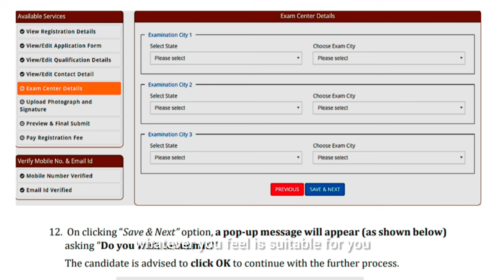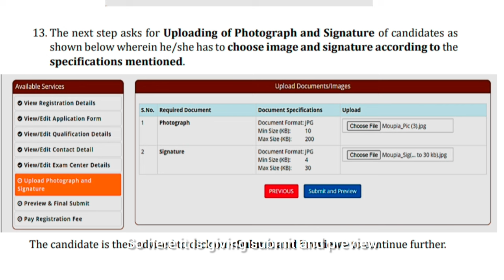WBJEE 2024 💯 APPLICATION FORM FILLING 🤔 EXAM CENTRE SELECTION & PHOTO SIGNATURE UPLOAD